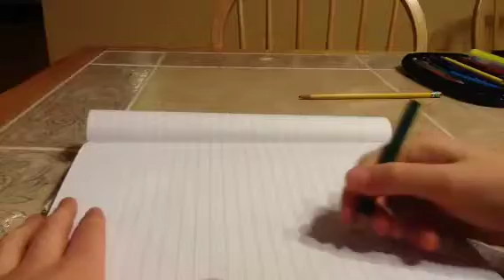Time Lapse Drawings 4: Pea Shooter